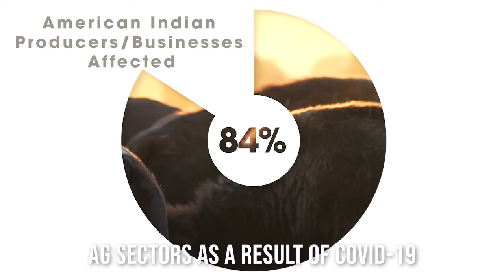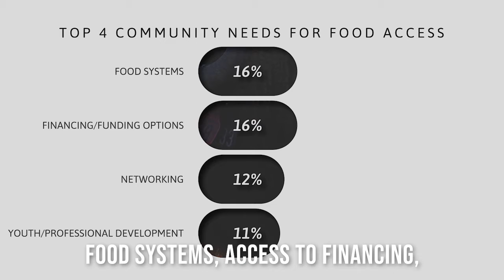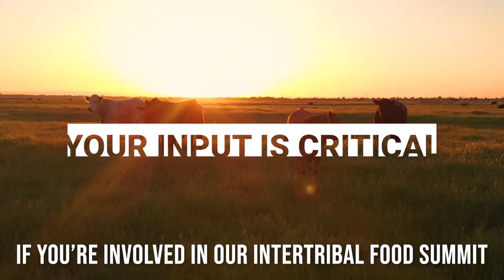IAC Survey Video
The Intertribal Agriculture Council is collecting information to better support policy improvements and advocacy.